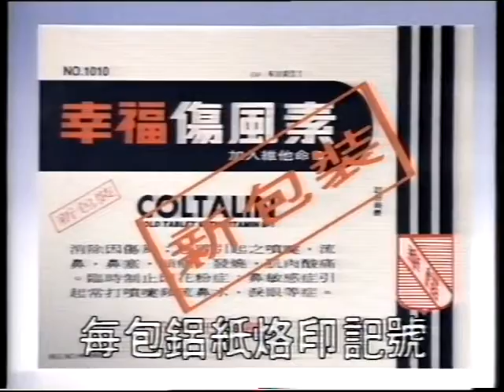電視廣告 1538 幸福傷風素 (第二版本)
幸福傷風素 (第二版本)